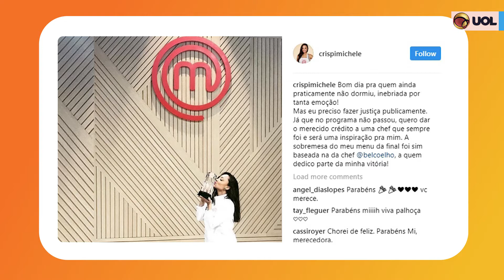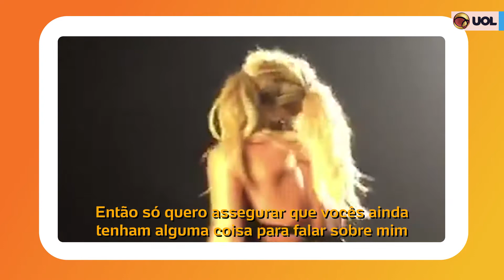BRIGA NO "MASTERCHEF" E AFFAIR "INFIEL" DE MARÍLIA MENDONÇA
A vencedora do "MasterChef", Michele Crispim, foi acusada pela chef Bel Coelho de copiar um prato dela na final do programa, mas depois se arrependeu de ter exposto a participante e pediu desculpa. Marília Mendonça fez a fila andar com um ator carioca duas semanas depois de terminar o noivado com o empresário Yugnir Ângelo. Ela foi flagrada em clima de romance, mas uma ex-namorada do rapaz apareceu grávida e acusando ele de não respeitá-la. Anitta gravou seu novo vídeoclipe usando apenas fita isolante como biquíni e ainda lançou o modelo Pietro Baltazar, o "Justin Bieber do Vidigal". Britney Spears deu bronca nas pessoas por falarem de seu playback e soltou a voz em show.